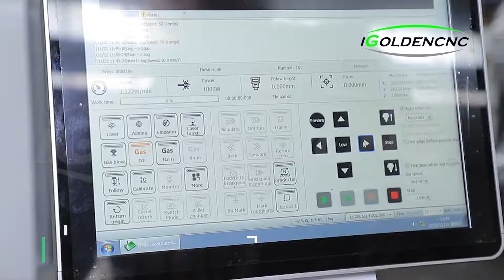IGOLDENCNC Flatbed Fiber Laser Cutting Machine iGR F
Flatbed Fiber Laser Cutting Machine iGR F